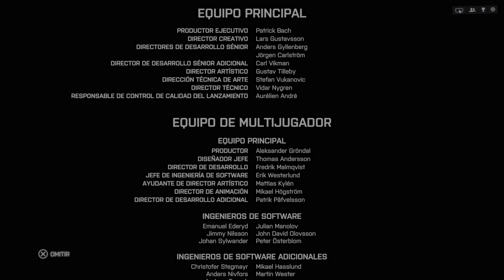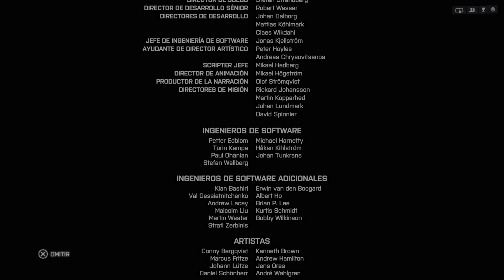Battlefield 4 Ps5 parte Final (sacrificio Hannah)